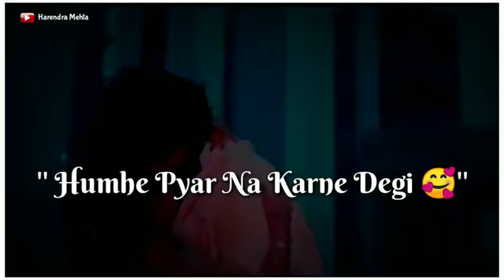Chalo Le chale tujhko Taron ke Shahar mein 🎢🏢hamen Pyar Na karne 💔❤️de duniya